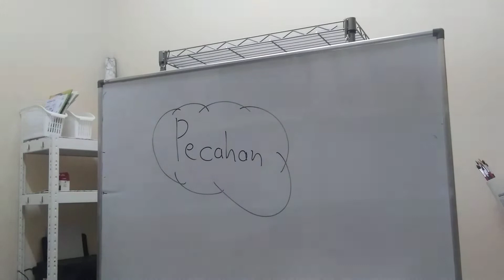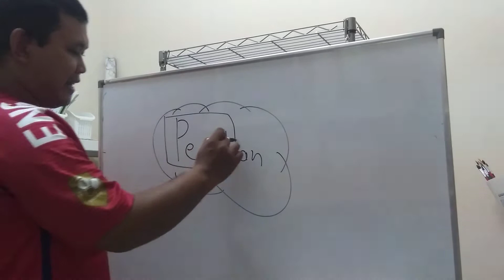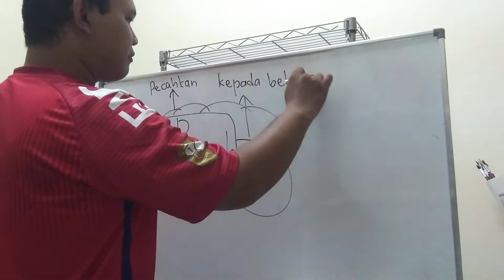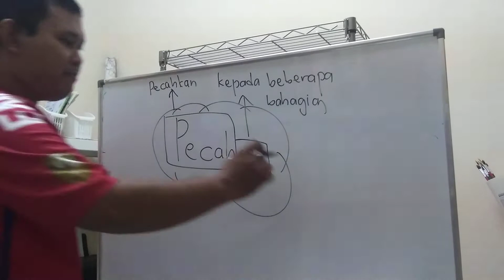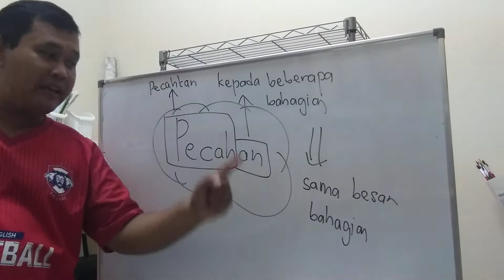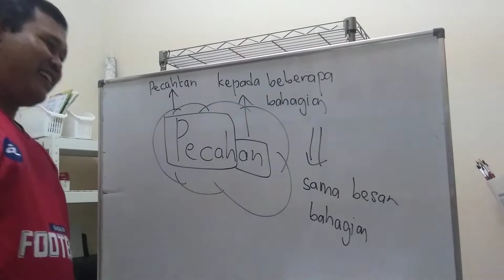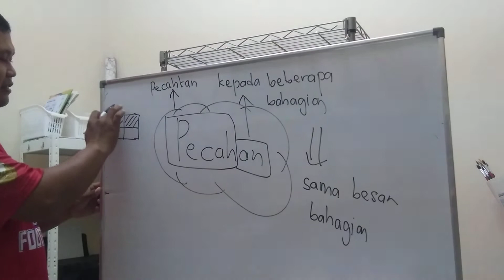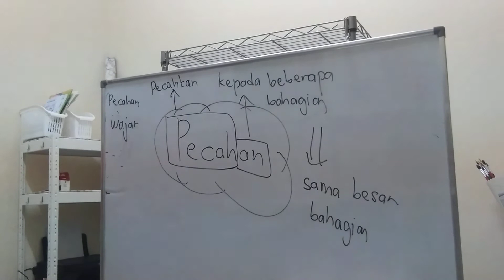pecahan tahun 3 pdpr 21jun (1)